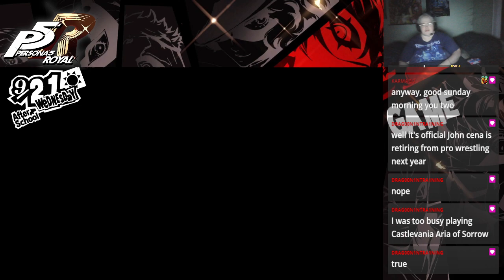Persona 5 Royal w/ Ryo Maverick - Part 107